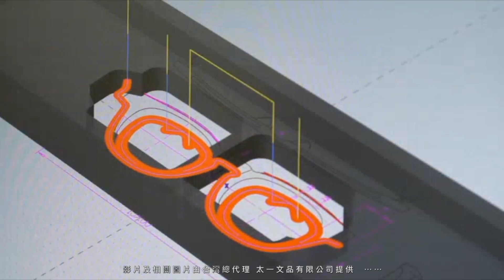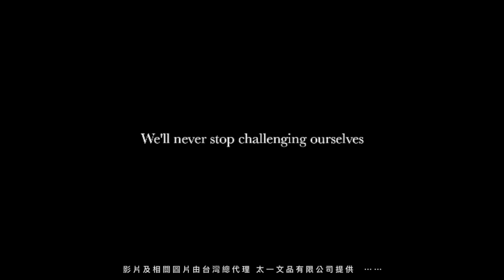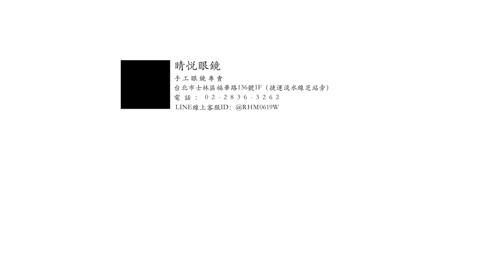睛悦眼鏡 職人工藝 完美呈現 金子眼鏡 KC 賽璐珞 系列 KC TL CHS 87563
金子眼鏡 新作發表
KC 賽璐璐 系列 KC TL GRS 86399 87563
持續經典 歷久不衰

線條勾劃出鏡框的美～
復古中帶點知性的味道～
純鈦金屬搭配高品質賽璐珞素材～
純手工打造～
獨一無二的線條美學～
（商品連結）

更多 金子眼鏡 作品請至門市或官網參觀選購～